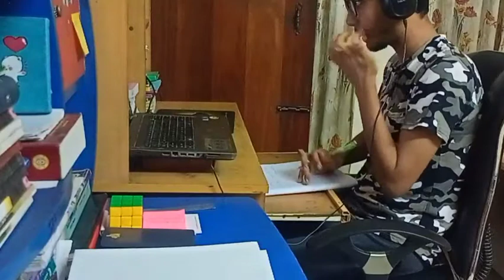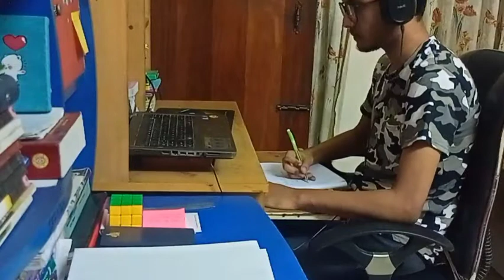Study with me📚Day-24 | 1 Hour | Study Vlog with🌧️Sound &⚡Thunder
Stream schedule: Everyday

Faqs:
Personal Details:
Name - Ishtiaq Mannan
Age - 17
Where are you from? - Dhaka, Bangladesh
Group - Science
What are you studying for? - HSC Candidate (12th Grade)
What time do you go to sleep? - Depends
When do you wake up - 6 am
What are you? - Bengali

What do you listen to while studying? - Music (Usually Lo-Fi) or nothing
Do you study on the weekends? - No (Make videos for my another channel)

I just wanna escape reality by studying.
Hehe! Peace!